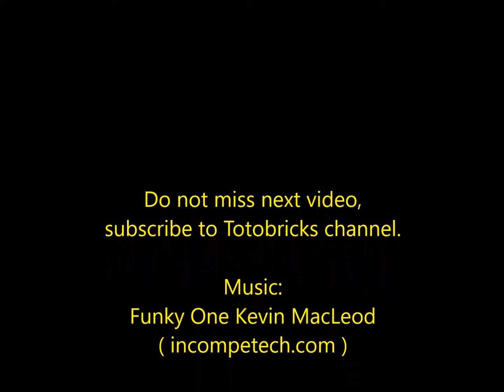LEGO 41010 LEGO FRIENDS Olivia's Beach Buggy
Lego Friends 41010 Instructions video
Lego minifigure : Olivia